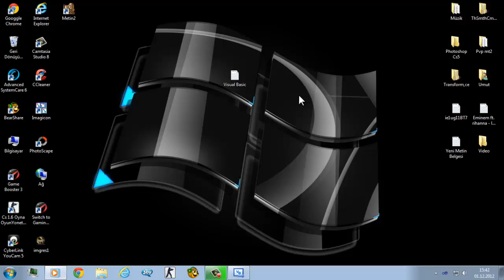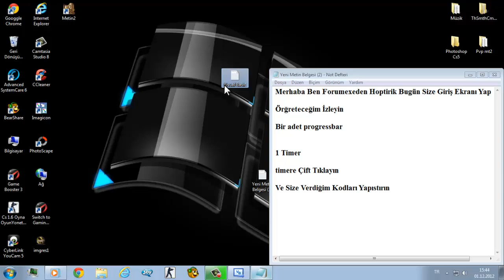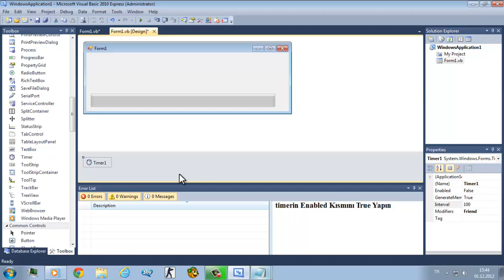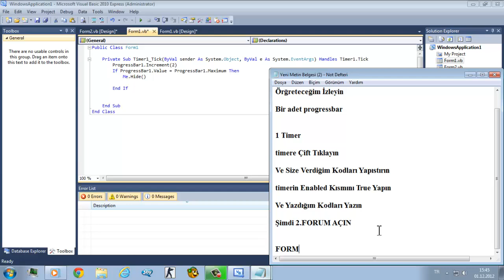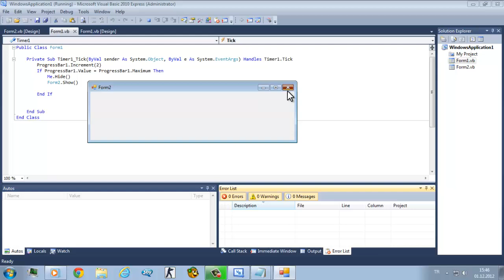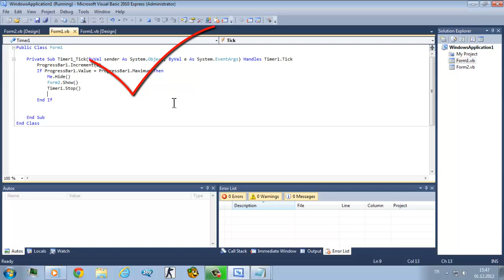Visual Basic Giriş Ekranı Yapımı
Kodlar
ProgressBar1.Increment(2)
        If ProgressBar1.Value = ProgressBar1.Maximum Then